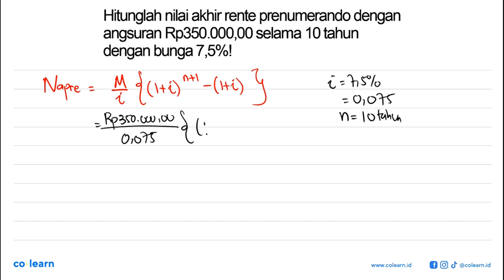Hitunglah nilai akhir rente prenumerando dengan angsuran Rp350.000,00 selama 10 tahun dengan bung...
Hitunglah nilai akhir rente prenumerando dengan angsuran Rp350.000,00 selama 10 tahun dengan bunga 7,5l

Topik atau Materi: Notasi Sigma - Barisan - ALJABAR - Matematika Kelas 11 SMA - KTSP

Sumber Soal: Mahir Matematika SMK (Non Teknik) Kelas 12, KTSP, PTN, 2008 , Depdiknas

00:00 : Bedah Soal
01:00 : Konsep, rumus dan pengertian Notasi Sigma
01:18 : Langkah penyelesaian soal
00:05 : Jawaban akhir
00:35 : Penutup